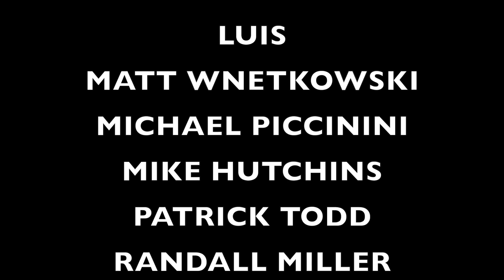GETTING KICKED OUT OF AUSTRALIA!